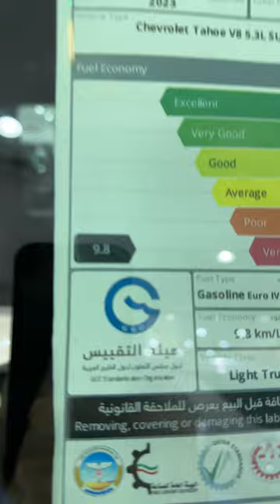اخيرا عرض خاص على شيفروليه تاهو نسخه معدلة من بن حموده للسيارات أبوظبى والعين